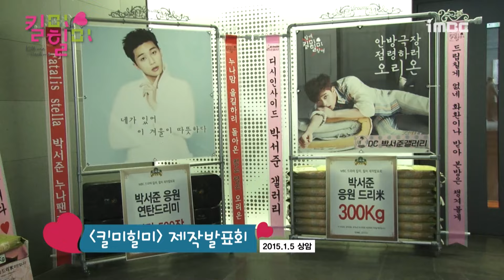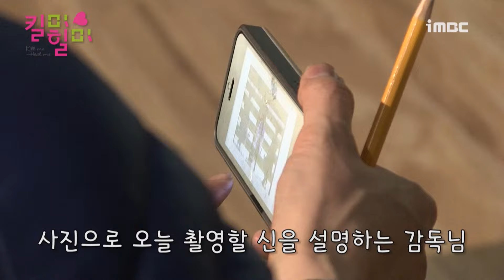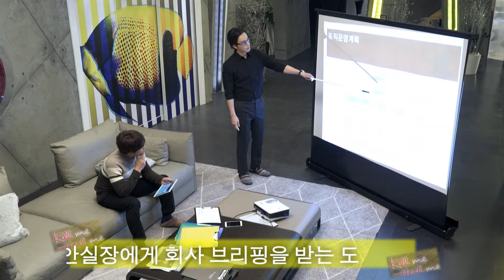[킬미힐미 메이킹 몰아보기] 나 지성인데 홍대에서 박서준이랑 뽀뽀한 썰 푼다💋 레전드 장면 가득 담긴 킬미힐미 메이킹 몰아보기😆 | TVPP | MBC150107방송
00:02 지성 첫 촬영 현장
01:26 황정음 첫 촬영 현장
01:52 지성, 박서준과의 호흡은?
02:50 박서준 첫 촬영 현장
03:42 첫 촬영부터 귀가 남아나지 않는 박서준ㅋㅋ
12:50 지성이 7개의 인격 중 가장 마음에 드는 캐릭터는?
14:39 박서준이 "킬미힐미"를 선택한 이유
20:42 "비밀" 이후 두 번째 호흡을 맞춘 지성X황정음
24:53 유연한 허리를 자랑하는 지성ㅋㅋ
27:28 미친 연기합 보여주는 지성X황정음
28:39 오민석 인터뷰
32:53 김유리 인터뷰
38:03 지성X황정음 회전목마 키스신❤️
43:24  리허설 도중 울컥한 황정음
46:30 레전드 요나 공주 등장
47:10 소녀치고 힘이 센 요나
47:45 신발로 카메라 명중시킨 황정음
48:18 이번엔 지성 머리 명중시킨 황정음
49:17 사실 황정음이 무서운 지성ㅋㅋ
52:10 지붕킥 띠드버거의 재림
54:00 황정음에게 기습 키스하는 지성🙈
57:42 욕 한 번 찰진 요나 공주
58:03 흔한 자매 싸움.mp4
58:10 박서준한테 반한 요나
01:10:35 틴트 바르는 세기
01:14:17 성악 버전 '된다고 하게~'
01:20:25 요나와 박서준의 첫 만남💘
01:21:06 주먹을 휘두르며 오빠를 부르는 요나
01:21:29 요나의 애교 퍼레이드
01:21:47 요나에게 굴복하는 박서준
01:22:32 그런 거 아닙니다! 그런 겁니다~♥️
01:25:44 다소 공격적인 지성의 뽀뽀
01:25:48 리허설인데 찐으로 뽀뽀하는 지성X박서준
01:26:04 전설의 홍대 뽀뽀신💋
01:26:15 진짜 우는 박서준
01:45:34 박서준 마지막 촬영 소감
01:51:50 눈물을 보이는 지성X황정음
01:52:19 황정음 마지막 촬영 소감
01:54:28 지성 마지막 촬영 소감
02:06:02 NG 모음